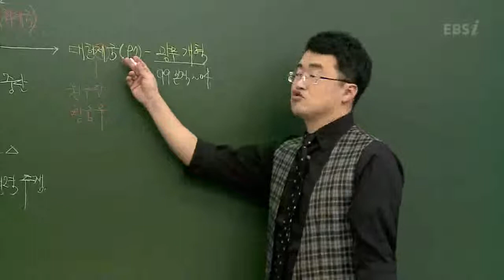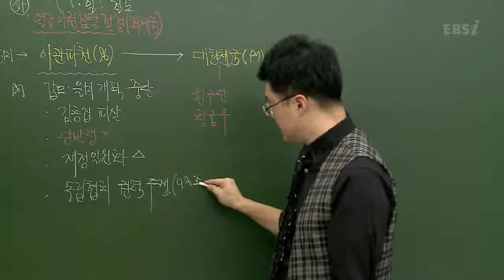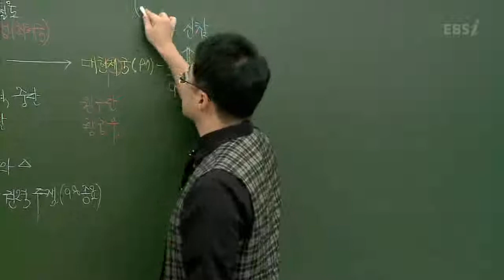EBS(사회탐구)한국사-대한제국의 선포와 그후 조치내용은?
(2012 수능특강)최태성의 한국근현대사 11강
-대한제국의 선포와 그후 조치내용은?